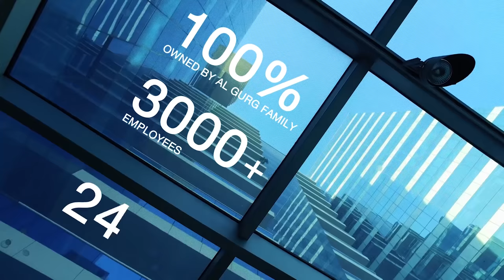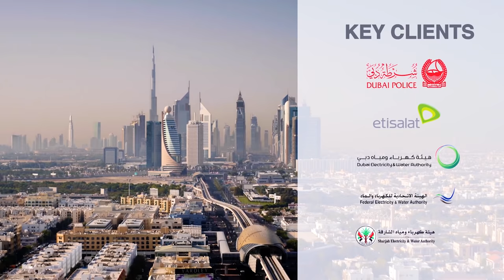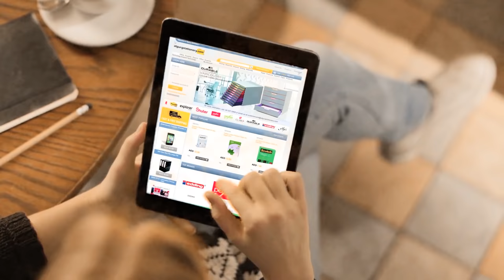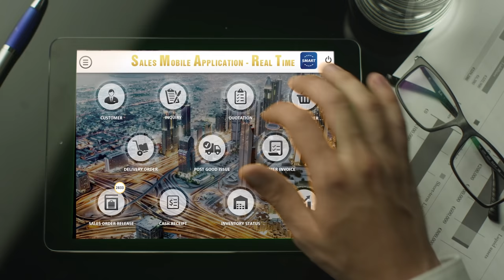Easa Saleh Al Gurg Group | Shaping the future together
Easa Saleh Al Gurg Group (ESAG) Corporate video